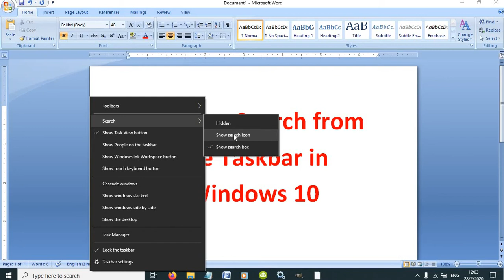Remove Search Bar from the Taskbar in Windows 10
How to remove the search bar from the Windows 10 Taskbar